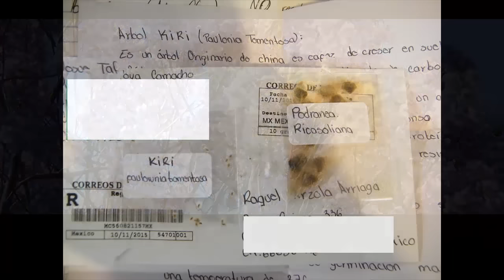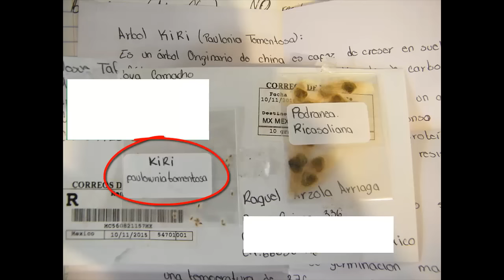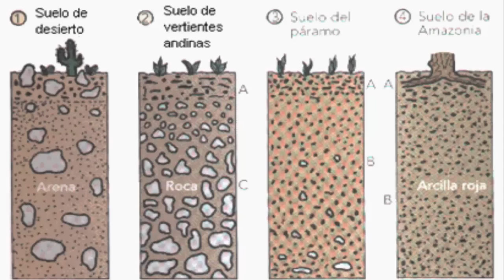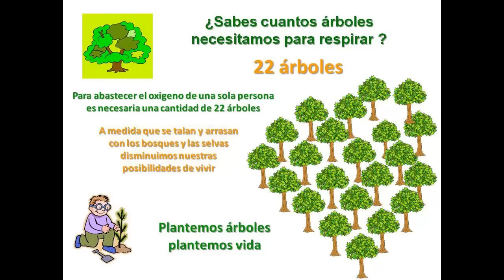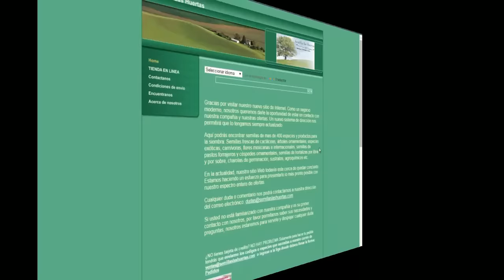☝🌳🌳 Paulownia el Arbol Emperatriz arbol kiri, historia e IMPORTANCIA 🌺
💖🤔 Te interesan los árboles especiales? El arbol Kiri, o emperatriz, es un arbol con mucha importancia e historia entérate porque es el arbol de la REALEZA.

Registra tu correo para recibir noticias de plantas y algunos trucos!!!

Libro
GERMINACION DE SEMILLAS PASO A PASO
Ebook Amazon

LIBRO DE TAPA BLANDA A COLOR

HAS VALER TU SUSCRIPCION, VISITA LA COMUNIDAD DE AMOR POR LAS PLANTAS, ENTERATE DE LAS NOVEDADES DEL CANAL, Y VOTA EN LAS ENCUESTAS!✔👌

y tambien